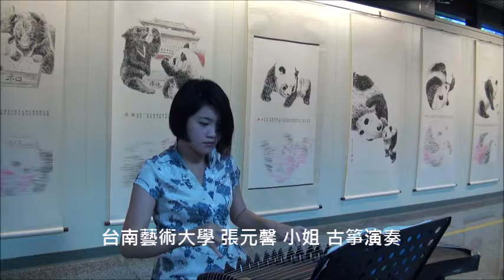2016年瑗容淑德圓夢大熊貓水墨画展 台南藝術大學 張元馨 小姐 古箏演奏11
2016年瑗容淑德圓夢大熊貓水墨画展開幕
展期：2016年9月8日(週四)至2016年9月12日(週一)
地點：高雄市科學工藝博物館 藝文專區
14:00  台南藝術大學 張元馨 小姐 古箏演奏暖場  致贈置賓入場券
開幕：2016年9 月9 日下午2點 30分開幕
科工館公共服務組 王兩全 主任 代表館長致歡迎詞
貴賓致詞
  a,多朋保险公司董事長  江紅嬌
  b,南美會理事長  佘明娟
  c,高雄藝術联盟理事長  黃昭雄
  d,台灣愛藝協會榮譽理事長  吳和珍
  e. 高雄醫學大學人文藝術科學院 陳主任朝政 教授
瑗容淑德 致謝詞 介紹自己的畫作
拍攝團體照
奉茶&自由交流

2016年9月9日下午2：30福州海峽大熊貓樂園 巴斯盼盼 水墨代言
瑗容淑德圓夢大熊貓水墨画展創於高雄科工館藝文專區

圓夢                            瑗容淑徳
1.圓台灣大陸永久和平的夢
2.圓圓，圓仔超級名星，在台灣大家都愛。決定用(圓)這個字當展名的第一個字，圓夢太貼切了。
3.盡全力記錄舉世聞名的巴斯（盼盼），將她的幾項絕活呈現。
4.圓自己的諸多夢

章法佈局
  中國畫的構圖有多種形式，也有多種解釋，習慣稱謂“章法”、“佈局”。
  一般構圖法則有其自身規律，最主要的規律就是和諧統一，指一篇作品的 “置陣佈勢”。構圖的來源：是格調，是修養，是眼界，是生活。作者將要表達的內容與形式加以組織、安排，構成一個體現自我個性、呈現氣勢、整體和諧統一的畫面。王羲之有《題衛夫人筆陣圖後》關於章法的論述，把一幅書法比喻成一個戰場，有將軍、有刀槍，實際上是講編列與挪讓關係。
   西方資深學者指導年輕學者寫文章時，有個要求翻譯成中文是：要簡化，笨蛋！Kiss. ( keep it simple, stupid   ) 這是主張將複雜的文章簡單化的最高境界。
    趙無極主張少就是多
   畫畫要“經濟”，也就是說要能從簡單裡看到豐富，從少裡看到多，但不是表面的多。換句話說，就是簡單裡要有東西看。留白，在畫面是會說話的角色。畫面留白部分是不可看見的卻必須閱讀的，對作品留白的閱讀，則需要更多的領悟，黑和白實際上就是無和有，關於無和有的關係，東方哲學有很多的闡述。
無極先生主張：好的画，就算他自己画得累，可别人却看不出他累。就像林布蘭的畫，畫時並不是不累，但是人家看得不累，是精采的好畫。

從炙熱又和煦的愛心出發的光 ，影響水的用色與筆觸。
水是隨物就型，隨型變色；我畫的紋水隨物就型，隨天變色。水、自古以來就有很多畫家都有他們獨特的表現形式；我看的光照射在水面上，影響水的用色；光照射在水面上，所形成水波的影子影響畫水紋時的筆觸。這些原因讓我除了用墨之外、 還用與熊貓的白毛處相同的粉紅，以書法的筆觸呈現出感受到：有光、有色、有愛的水紋。仔細觀察照片，這水紋真是金．武元直畫赤壁賦的筆法。赤壁賦的水紋，有輕重虛實、畫面上有賓主、更有[意到筆不到、意猶未盡] 的境界、引人入勝！
倪贊道：“畫者不過意筆草草，不僅求形似，聊以自娛，寫胸中逸氣耳。”
大熊貓在眾多的愛心下培育，所以在我的大熊貓畫作裡，大熊貓本身就像個炙熱又和煦的陽光撒落在水面。大熊貓白色的毛映入水面，呈現愛心型狀的倒影，形成俱備滿滿愛心的水波以代表愛心的粉紅色繪製、繪製出波浪蕩漾的水紋，盈滿觀者內心，溫暖觀者心靈。

瑗容淑德 巴斯盼盼 奇遇記                瑗容淑德
   經一番研究後，台灣行政院農業委員會林務局「大熊貓案專案審查小組」，經過一整天現場勘察與審查會討論，中國大熊貓「團團」、「圓圓」，終於在2008年8月14日落腳於臺北市立動物園，入住木柵動物園；經過檢疫、檔辦理、適應環境後，終於正式與大家相見歡。而且於2013年生了小仔，公開徵名後取名圓仔。
    慢慢的才知大熊貓是中國四川省的動物「公民」中，知名度排行最高，最受人們歡迎的動物。聽說如果去到四川，走進雅安大熊貓的樂園，就可以跟「國寶級」的大熊貓，進行幾乎零距離地的接觸。於是我為了觀察並寫生那可愛得讓人百看不厭的大熊貓，利用暑假，背起行囊去了雅安。果然真的近距離接觸了我的畫材--大熊貓。牠們幸福得活在陽光、空氣、水都俱足的樂園中， 牠們凝聚人民的關注與厚愛。
    我每天入園觀察，一段時日後準備回程。搭上火車，在軟臥上畫素描。有個台灣來的女畫家，正在畫大熊貓的風聲很快的傳遍全車，更驚動了閻衛東列車長，將我已經買好的轉廈門的票退了。在福州下車後，拜訪長期提供金線蓮給巴斯的李志偉董事長，李董事長很開心的說：他能為大熊貓作一些事非常光榮。馬上帶我去海峽(福州)大熊貓研究交流中心，拜訪了朱建民書記與舊識陳玉村園長。該園我早在1991年，與台灣師範大學美術系羅芳教授等，去中國寫生行程中參訪過。看完巴斯精彩的表演後，曾經與陳玉村園長和保育員陳小玲小姐在園中留下珍貴的照片。珍藏在手機中時時回味。見了23年前的照片大家都開心極了。
陳玉村園長提起當時，那場表演是特別的為我們一行準備的。才知道，自己真是幸運。
閻衛東列車長看過我的作品，就當場叫我給陳園長看。陳園長看了之後 馬上說 ：「畫得真好！來當我們的代言人！」
   努力吧！有道是︰機遇偏愛有心人！

細細讀完美女巴斯（盼盼）的故事後瞭解許多感人的過程，深感能夠畫巴斯很幸福！與陳主任進一步溝通，以下是陳主任回信，將他原汁原味的收錄如下
    我們是為“巴斯”做了點工作，但您千里迢迢專程來這裏的精神難能
可貴，我們應該向您學習。出差剛回來幾天，工作較忙，顧不上照顧您的
工作起居，請您原諒。有什麼需要幫忙，請儘管吩咐！      陳玉村
2015年8月19日
   期待這歷史性的一刻，陳園長能夠來參加我的展覽開幕，陳主任回信
尊敬的畫家：
    您辛苦了！再次感謝您對大熊貓的關愛，在郵件中所提有關問題我個
人提點意見如下：
    在台舉辦畫展以您為主，福州熊貓世界最多作為協辦，而且還要請示
有關單位同意，目前我們的出境控制嚴格，審批也難，因此不可能前往參
加並祝賀，如有好的效果，可考慮明年巴斯35歲生日時，在福州熊貓世界
展出。
上述意見供您參考,謝謝！                    陳玉村2014年8月21日
陳玉村主任為他對大熊貓所付出更甚於自己子女的關愛， 所抒發出來的心情，寫成的文章。我稱之為「大熊貓頌」：
     擁抱你,讓國寶千秋萬代永傳承.我怕你熱我怕你冷,我怕你孤單寂寞
有些鬱悶.我怕你餓我怕你撐,我怕你吃的竹子不夠嫩.我盼你樂我盼你更迷人,我盼你一天到晚精精神神,我盼你順順利利把仔生, 讓國寶千秋萬代永傳承。
海峽（福州）大熊貓研究交流中心創始人——陳玉村主任的人生格言。
   “一個人要使自己短暫的人生過得更有意義，首先，必須要有為祖國，
為人民，為事業獻身的精神。勤奮，拼搏，自信、自強，只有付出超常的
勞動，才會有新的收穫。”就是這麼大的意志力，保育員與眾多愛心的各
界人士無私付出，才能造就出海峽（福州）大熊貓研究交流中心，在地利
條件不如四川的狀況下，還能夠將野生的大熊貓只能存活12—15年的巴斯（盼盼），養到現在的35歲高齡。目前達此高齡而且還健在的一隻在福州，還有一隻在香港。
巴斯盼盼在35歲生日慶典上，手執紅花助興！也增加了瑗容淑德的創作幅員：巴斯贈花福壽綿綿！
經過了數次的來往， 陳玉村主任同意將此後使用於畫面上的印章，分別使用白文（巴斯盼盼），朱文（瑗容淑徳）， 成為我新作品的標記！